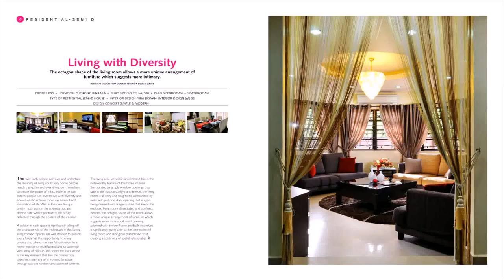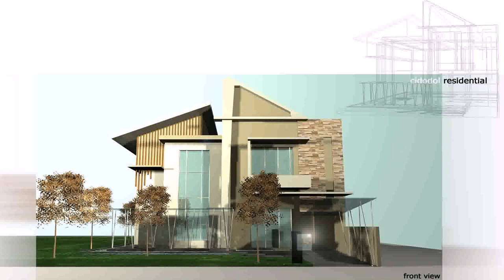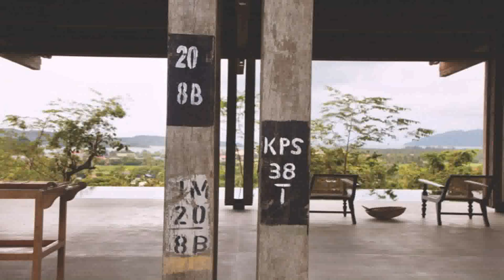Tropical House Design In Malaysia (see description) (see description)